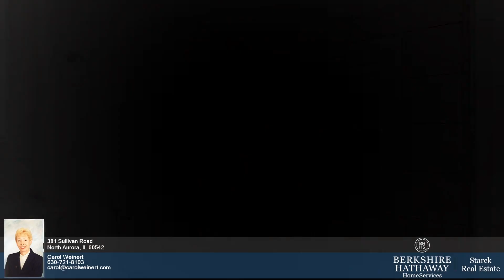381 Sullivan Road North Aurora IL 60542 - Carol Weinert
Single Family 3 beds 1.1 baths Carol Weinert Berkshire Hathaway HomeServices Starck Real Estate - Saint Charles